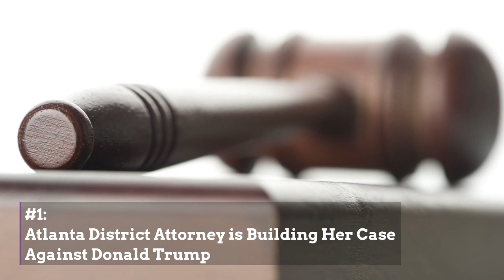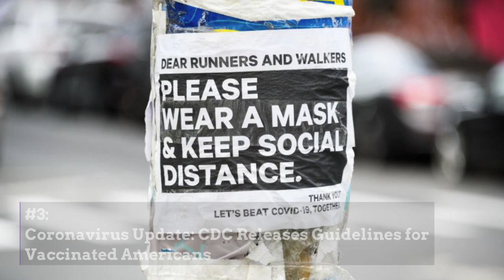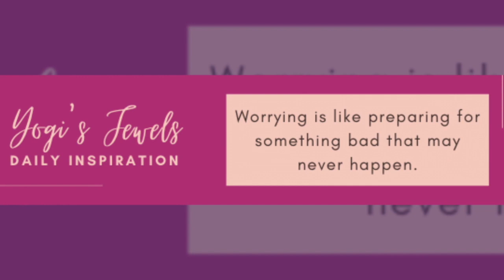What You Need To Know — March 9, 2021: Case Against Trump; Executive Orders; Vaccinated Guidelines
1. Atlanta District Attorney is Building Her Case Against Donald Trump

What You Need To Know:

The investigation into Donald Trump’s role in the 2020 Georgia election is ramping up.

2.Biden's New Executive Orders Seek to Advance Gender Equality

President Joe Biden marked International Women’s Day by signing two executive orders aimed at advancing equality for women, particularly women of color.

3. Coronavirus Update: CDC Releases Guidelines for Vaccinated Americans

The Centers for Disease Control and Prevention released new guidelines Monday for people who have been fully vaccinated against coronavirus.

4. Autistic Black Man Pardoned From Excessive Sentence for Car Crash

Matthew Rushin, a 22-year-old autistic Black man, is scheduled to be released from Nottoway Correction Center on March 29 with a partial pardon granted by Virginia Governor Ralph Northam. Rushin was originally ordered to serve 10 out of 50 years for malicious wounding and hit-and-run for a head on collision in January 2019 that left 72-year-old George Cusick with severe brain injuries.

5. McDonald’s Black Franchisees Not Lovin’ It So Much

Once again, McDonald’s (MCD -1.02%) has found itself in hot water, as proven by a new lawsuit alleging it pushed one of its Black franchisees out of numerous locations with corporate practices that amounted to racial discrimination.